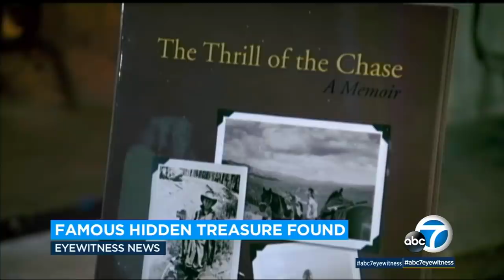Forrest Fenn treasure: Multimillionaire's hidden treasure worth $1M in Rocky Mountains found | ABC7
Famed art and antiquities collector Forrest Fenn, who hid $1 million in treasure in the Rocky Mountain wilderness a decade ago, said Sunday that the chest of goods has been found.